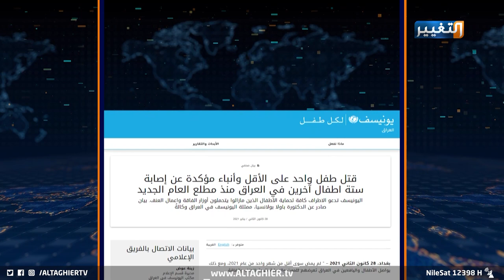حرب ضد أطفال العراق.. من يقودها؟ | تقرير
يتصاعد مؤشر الخطر في العراق، فيمل يتعلق بمصير الأطفال وحقهم في طفولتهم وحياتهم الآمنة، ما يكشف عن أخطر جريمة ضد الإنسانية يمدد في عمرها مجرمو جماعات السلاح والتخريب والفوضى.